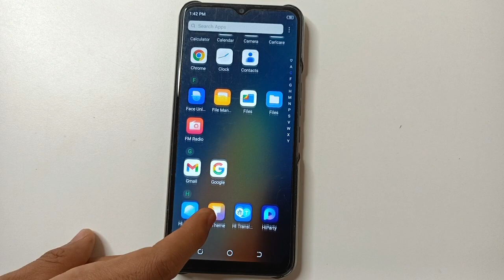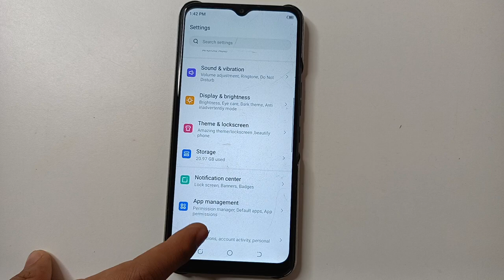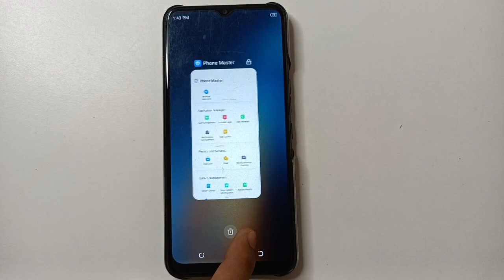Infinix Smart 6 HD App Lock setting, Infinix mobile App Lock password Kaise forgot kare